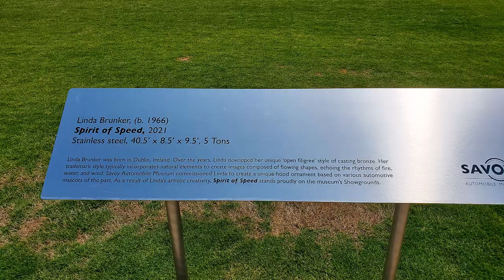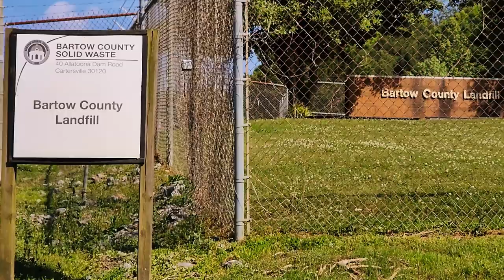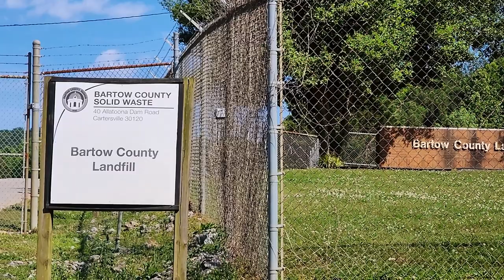The Evils Of Men - Bartow County, GA, This Happened Here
In this episode, I will tell you about three gruesome and sad stories. Two of these victims have been identified, but no arrests have been made in connection with their murders.

LISTEN ON LINKS

Sources:
Edited in Camtasia
(4) Cold Case - Bartow County GA : UnresolvedMysteries (reddit.com)
Dismembered body found dumped in a Georgia landfill identified as missing woman from West Virginia  | Daily Mail Online
Sheriff’s office in Georgia flooded with tips on mystery man found in lake with anchor tied to waist (daytondailynews.com)
Allatoona Death Mystery: Victim's Identity Remains Unknown | Cartersville, GA Patch